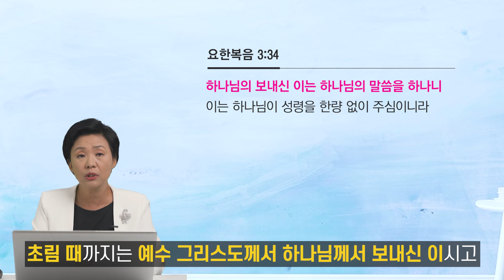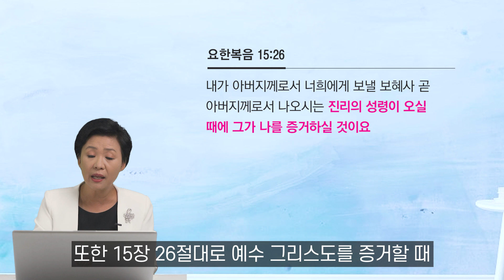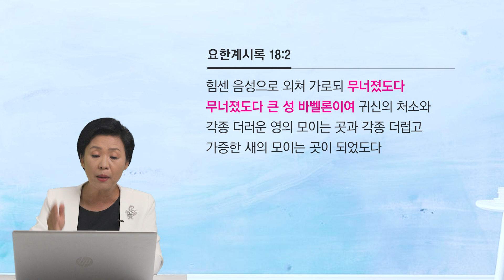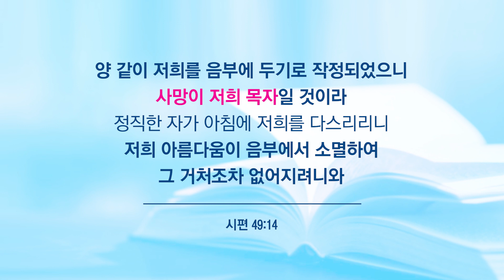악한 주먹(사58:4)으로 교인을 폭행하는 선한목자교회 유기성 목사ㅣ성경적으로 하나님의 음성듣는 방법, 성령의 음성 듣는 방법ㅣ성도티비SungdoTV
📞이 영상에 대한 질문이나 평소에 의문이 드는 설교나 궁금한 말씀이 있는 분들은 메일 보내주시기 바랍니다.

💯악한 주먹으로 교인을 폭행하는 선한목자교회 유기성 목사ㅣ성경적으로 하나님의 음성듣는 방법, 성령의 음성 듣는 방법ㅣ성도티비SungdoTV

이사야58:4
보라 너희가 금식하면서 다투며 싸우며 악한 주먹으로 치는도다 너희의 오늘 금식하는 것은 너희 목소리로 상달케 하려 하는 것이 아니라

시49:12
양 같이 저희를 음부에 두기로 작정되었으니 사망이 저희 목자일 것이라 정직한 자가 아침에 저희를 다스리리니 저희 아름다움이 음부에서 소멸하여 그 거처조차 없어지려니와

유기성목사님은 선한목자교회 담임목사입니다. 유튜브에 많은 영상들이 올라오고 있고 인기가 있는 목사님이신데 성경과 다른 거짓말로 자신은 물론 교인들을 속이고 있어서 성경으로 변증하고자 합니다.

"귀가 열리게 하소서"
귀머거리가 고쳐지는 것은 너무 중요합니다. 성경에는 귀머거리가 고쳐져서 귀가 열리는 것에 대해 어떻게 말씀하셨는지 찾아보겠습니다 성경에서 말씀하신 소경, 귀머거리를 육의 소경 귀머거리로만 생각하면 절대 안됩니다. 늘 하나님의 음성을 듣는다고 하는 유기성 목사님은 어떻게 주님의 음성을 매일 듣는 것일까요? 그는 자신이 소경이요 귀머거리란 사실조차 인정하지 않는 것이 사실입니다.

이사야 42장 19절
소경이 누구냐 내 종이 아니냐 누가 나의 보내는 나의 사자 같이 귀머거리겠느냐 누가 나와 친한 자 같이 소경이겠느냐 누가 여호와의 종 같이 소경이겠느냐

이 말씀은 누구를 지칭하시는 말씀일까요?

진리를 진리대로 보지도 못하고, 다른 말로 성경을 읽어도 그 뜻을 모르며, 진리의 말씀을 들어도 깨닫지 못하는 영적인 상태의 지도자, 교회 목사를 하나님께서는 책망하시는데 이사야 당시의 일을 말씀하신 걸까요? 그렇다면 성경이 우리와 무슨 상관이란 말입니까? 그 당시 일이라면 우리와 아무 상관이 없는데 말입니다. 그러나 하나님은 살아계시는 하나님이시고 어제나 오늘이나 영원토록 변치 않으시며, 육체가 살아 있는 자들에게 하시는 말씀입니다. 지금 이 세대 우리들 모두를 향해 하시는 말씀입니다.